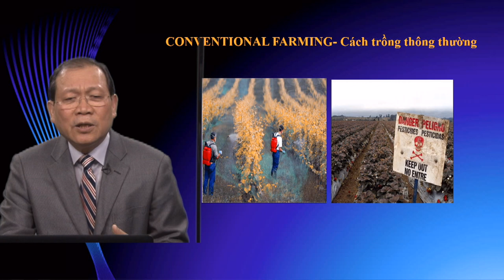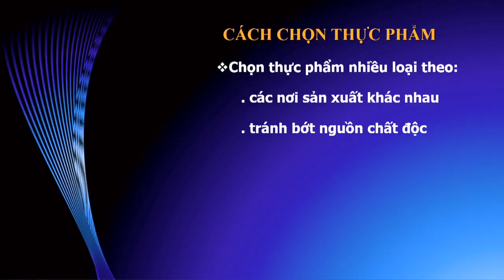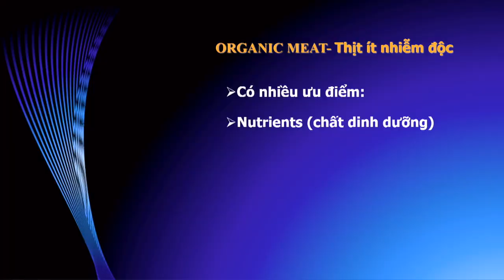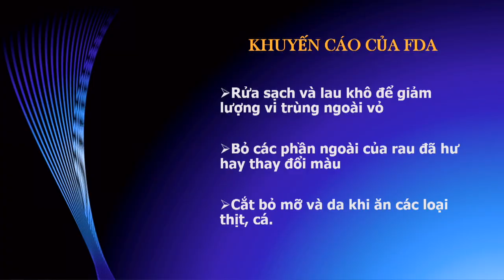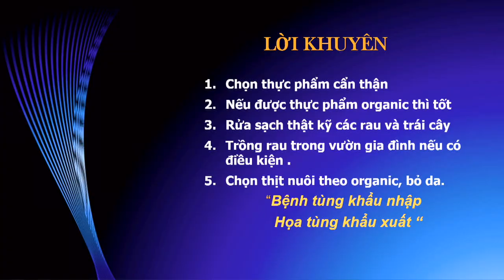VATV | Bản Tin Y Học Với Bác Sĩ Trần Văn Sáng: Organic Foods - Tin Tức Mới Nhất - Phần 2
02/08/2019